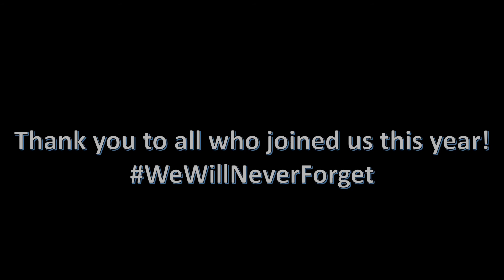Vet Connect 5K - Running to honor our Fallen Heroes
We run & Walk in honor our Mckeesport 23 Vietnam veterans & Marine LCpl Howard. wewillneverforget @OVN